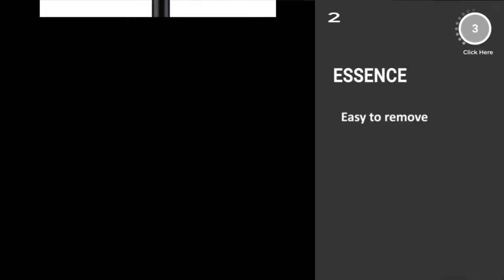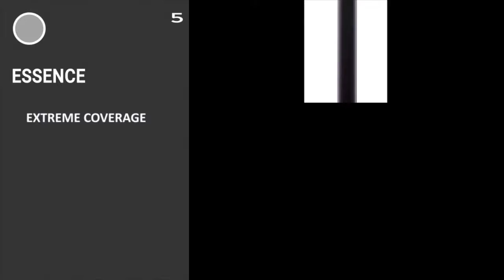Best ESSENCE MAKEUP| 2020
Top 5 Best product featured in this video:

0:13 #1: essence | Lash Princess False Lash Effect Mascara | Gluten & Cruelty Free

0:30 #2: essence | Lash Princess Sculpted Volume Mascara | Paraben Free | Cruelty Free - Black (1-count)

0:50 #3: essence | Lash Princess False Lash Waterproof Mascara | Vegan & Cruelty Free (Pack of 1)

1:08 #4: essence | 3-Pack Lash Princess Volume Mascara | Cruelty Free | Black

1:27 #5: essence | I Love Extreme Volume Mascara Crazy Volume | Paraben Free | Cruelty Free | Black (Pack of 1, Crazy Volume)